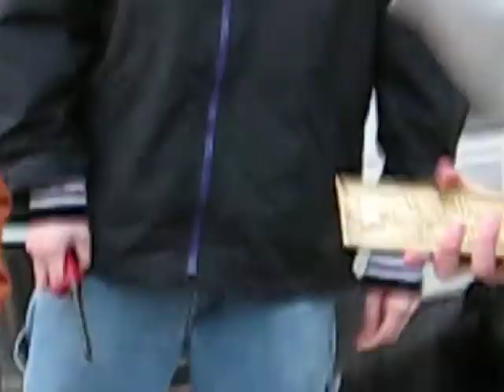Nothin' But A Good Time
Collin, Dave, Gaetan, and Pugs "air band" (with random objects) while invading...err, taking care of the Feldtmose's house during Spring Break 2008.

Cusaj displays his skills on the camera work.